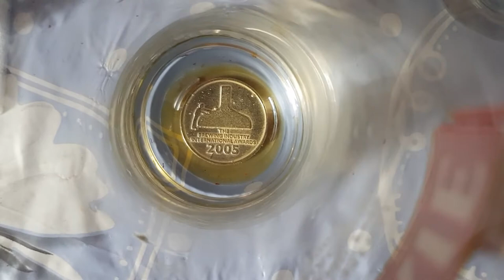Ćwiczenia rytmiczne z orchèstra Baka cz.5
Fletnia Pana